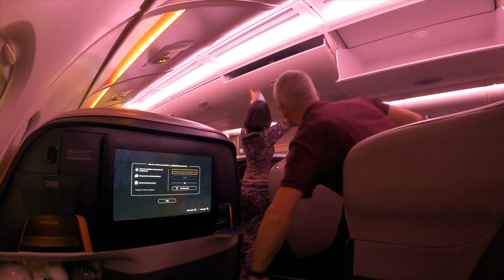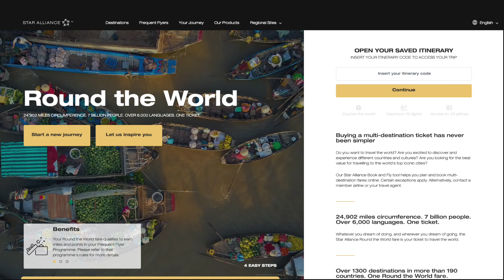World Tour episode 3: travelling to Singapore 🇸🇬 via New Delhi 🇮🇳 with Singapore Airlines - VLOG 34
Welcome to episode 3 of my World Tour series where I'm flying to my 2nd stop of the tour: Singapore.

I'm not flying directly from Dubai to Singapore: I'm making a stop in New Delhi. This vlog features a flight with Air India on their Boeing 787 Dreamliner and a Singapore Airlines flight on their Airbus A380

00:00 Intro
00:23 Air India from Dubai to New Delhi
01:08 New Delhi Indira Gandhi International airport
01:48 Singapore Airlines from New Delhi to Singapore
02:13 Disclaimer
02:57 Arriving at Singapore Changi Airport

This tour has stops in Amsterdam, London, Dubai, Singapore, Santa Clara, Denver & New York. The vlog series covers the intercontinental parts.